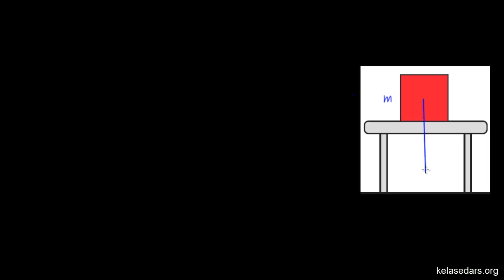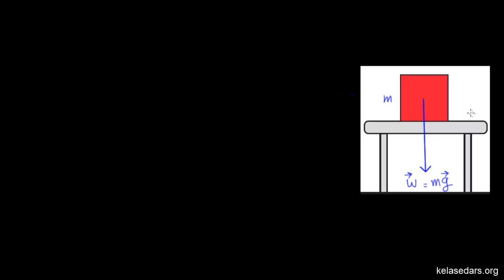مکانیک نیوتونی ۶ - نیروی عمودی تکیه گاه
در این ویدیو با مفهوم نیروی عمودی تکیه گاه آشنا می شویم و در مثالهایی ساده آن را محاسبه می کنیم.